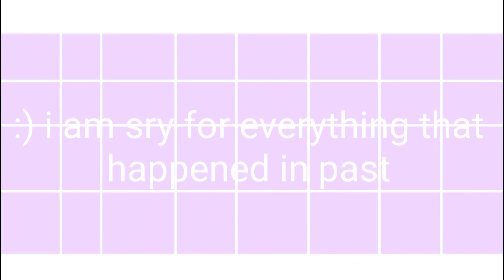Thanks for 600subs!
Hiii!!!
hmm sorry for everything in the past.
thanks for total 41K veiws overall!
and mainly 500+ subs!!!

follow me and friend me on Roblox
- UltralegendPastel
sry if its a bad user name
bc it was not letting me enter with my main name
qwq

:) i am gonna give you proof that i drew this anime
and gonna make a discord!

bai~